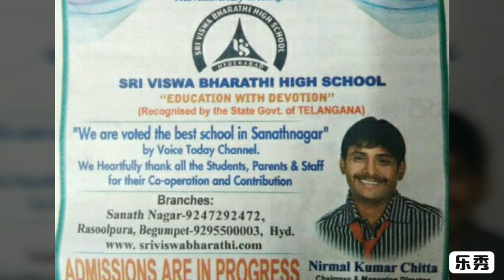LUNCH TIME AT BT @ S V B G S 2019